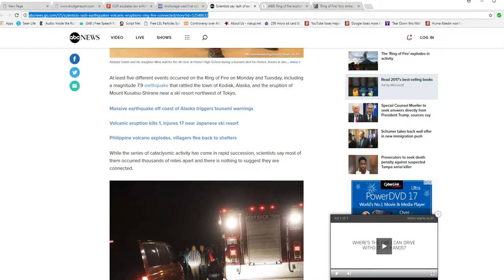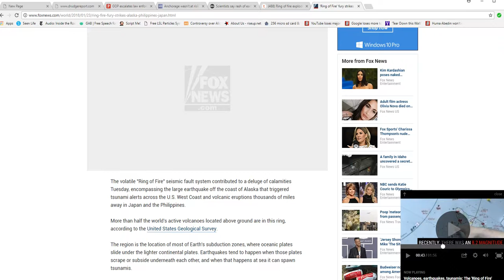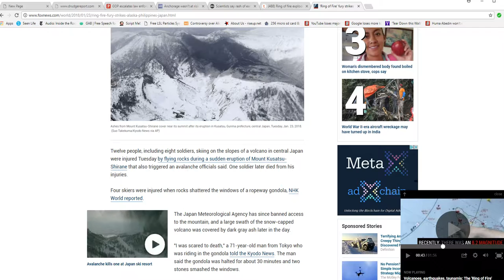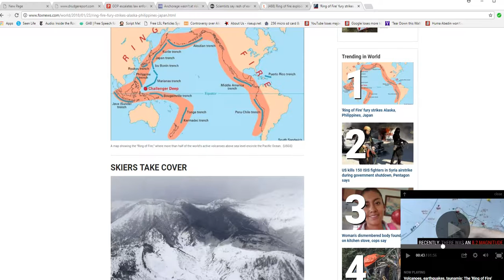Ring of fire activity spikes watch out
The latest issue with the Ring of fire is the 7.9 earthquake off the Alaskan coast, but activity is spiking so much that even the media is asking questions.  Keep an eye on it.